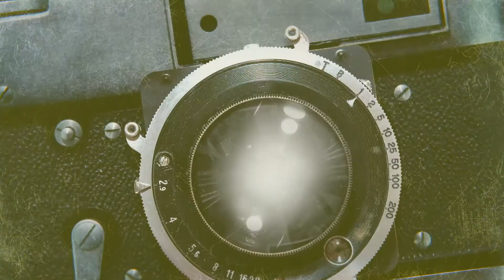Einführung in E.M. Ciorans Denken: Vom Vorteil, ein Verlierer zu sein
Philosophin Dr. Claudia Simone Dorchain über den rumänischen Philosophen E.M. Cioran und seine nihilistische Lebenseinstellung